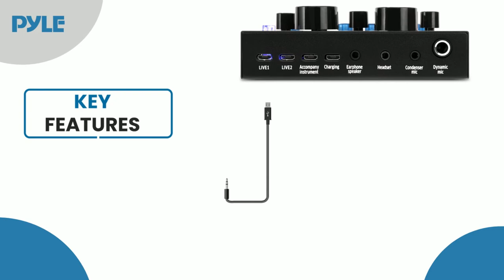Bluetooth Mini Audio Podcast Mixer - Live Streaming for PC Computer iPhone Broadcasting - PKSCRD208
Pyle USA was founded in the 1960s as a leading manufacturer of high-quality advanced woofers. Our reputation quickly grew as customers around the United States used our products and recognized the power of our scientifically-tuned woofers and drivers. Soon, the Pyle Driver, our original speakers, became a household name.

In the late 20th century, Pyle established itself as a premium source for replacement speakers and car audio. By the year 2000, Pyle had undergone a massive transformation, expanding into the nascent market spaces of competitive car audio, home audio, marine audio, and professional audio & musical instruments - our Pyle Pro line.

Pyle now enjoys international renown for our diverse range of award-winning products, friendly customer service, and of course, quality.